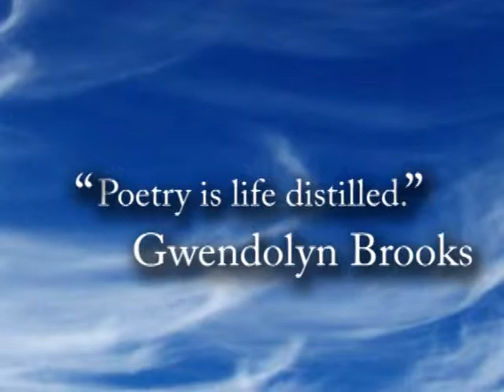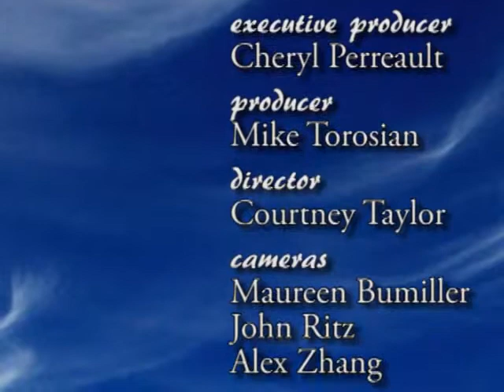Candace Curran, March 2012